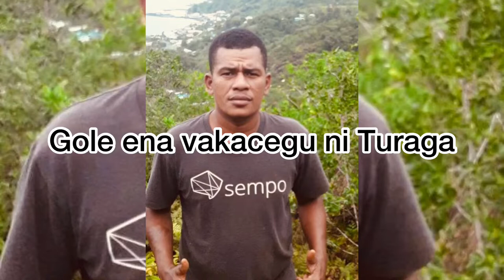Savirio Mocelutu Final Journey Home 02/07/22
Kaya oti noda Kalou

Savirio Mocelutu Final Journey Home.
Waitovu, Levuka, Ovalau.  02/07/22

Rest Well with all our Love Seboo.